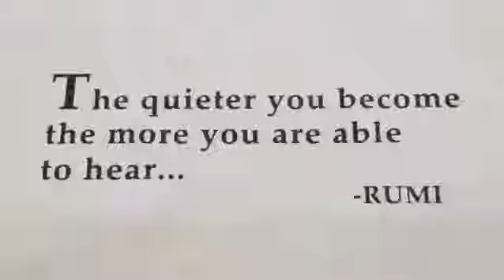ala skateboards - Selahattin Wera